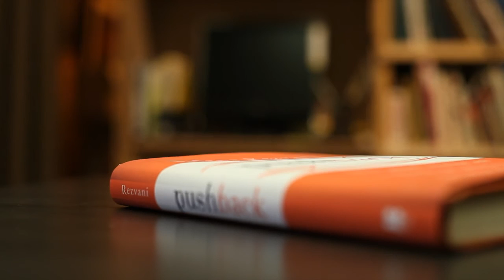Selena Rezvani on her book PUSHBACK: How Smart Women Ask & Stand Up For What They Want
6:02 version.  In Pushback, top leadership consultant Selena Rezvani argues that self-advocacy is critical to success. Yet women initiate negotiations four times less often than men, resulting in getting less of what they want—promotion opportunities, plum assignments, and higher pay. This book shines a light on the real rules of holding your own and pushing back for what is rightfully yours. Drawing on interviews with high-level leaders, Rezvani offers readers in the first half of their career the unedited truth about how women have asked their way to the top and triumphed—and how you can too.